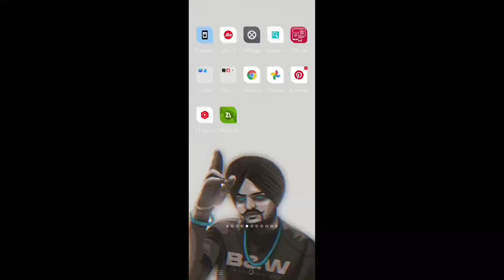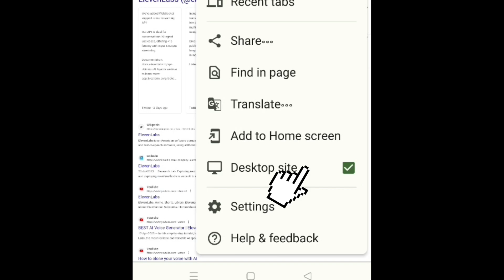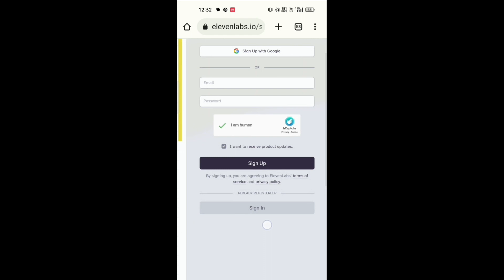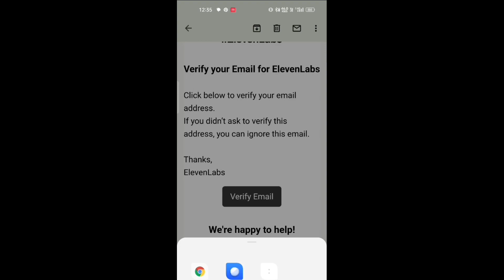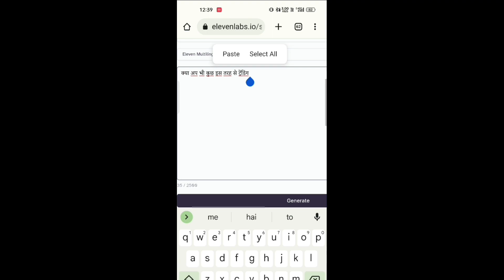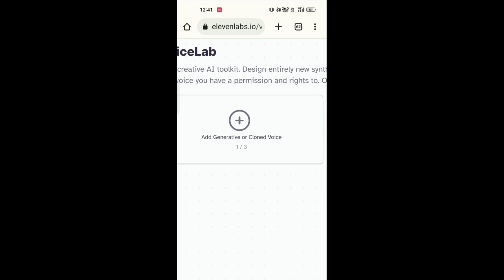Warning: Don't Miss Out on the Top Trending AI Voice Pack for FREE!Ai voice pack text to speech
UNLIMITED USE KARNE KE LIYA AP NEW FAKE ACCOUNT SE LOGIN KAR LENA. TEMP MAIL KA USE KARKE JITNA CAHAHO UTHNE ACCOUNT BANA LENA OR
(⚠️IMPORTANT ⚠️)
INSTAGRAM PAR FOLLOW KAR LO ME INSTAGRAM PAR BHOUT KHATARNAK TIPS DETA RAHA HU
USERNAME:- us_yt_
(Voice pack)
Number1

Any issues massage me on instagram

🔥INSTAGRAM I'D LINK PLZZ FOLLOW

Spaceship by Lesion X

(My information)

My name 🔥
Utkarsh sahu

My city_____
Narsinghpur { madhaya pradesh}
India

Your question:-
text to speech roblox
Text to speech
Trending ai voice
Best ai Voice
Ai voice pack
text to speech for youtube videosInstagram trending ai voice

 (HASHTAG IGNORE THIS)
y
outube